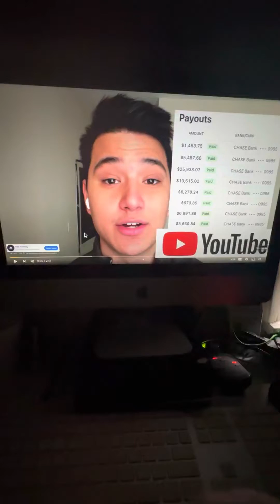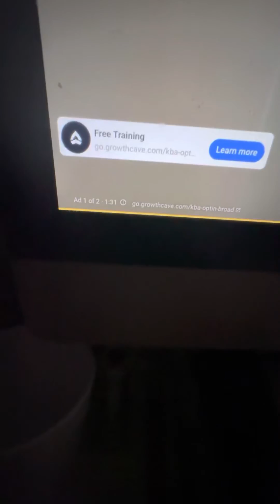This guy is a scammer and only accepts those that are willing to give ￼ money this isn’t free.￼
I tried applying twice and was instantly not chosen. Reason being was because I didn’t have the money to invest . ￼When asked are you willing to invest in this company? I answered sure when I start making money and was not chosen so this guy is full of it. ￼